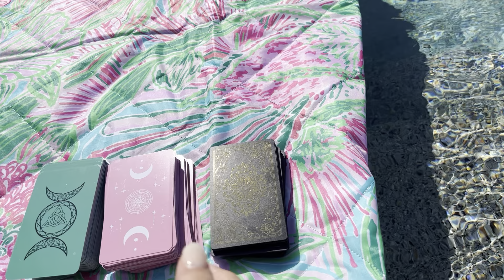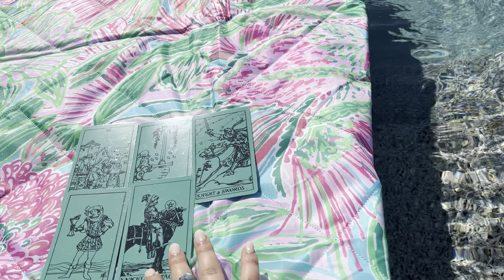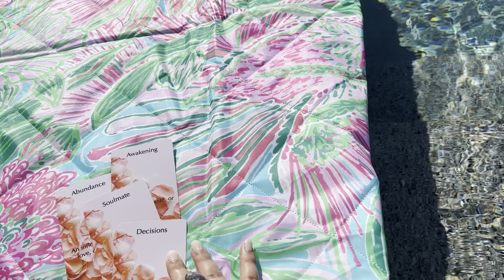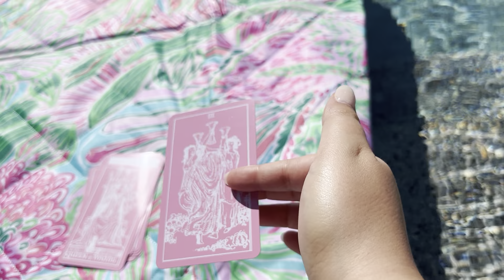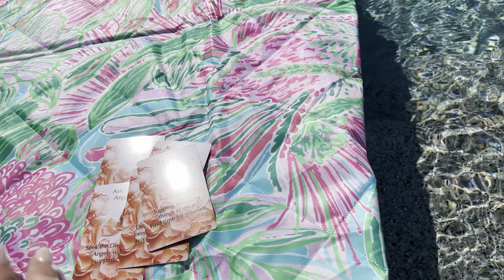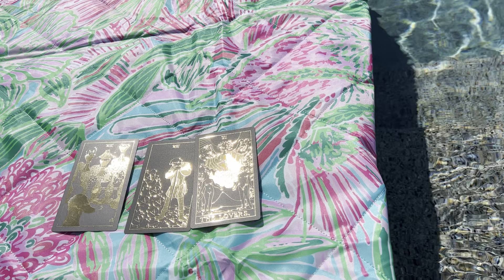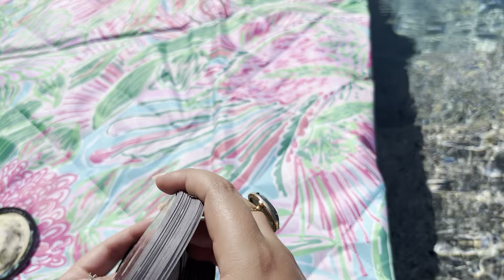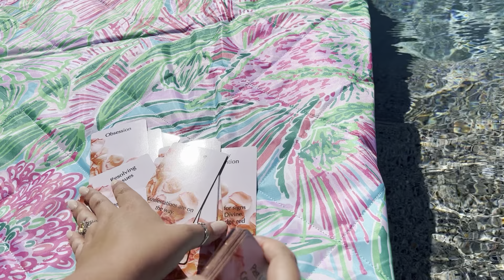6 months from now | collaborative tarot reading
Awaiting link For:

The Silver Empress Tarot Channel

Trick 'r Treat Tarot 🎃

Carm-Alexie ur intuitive bestie

Cosmic empress 333